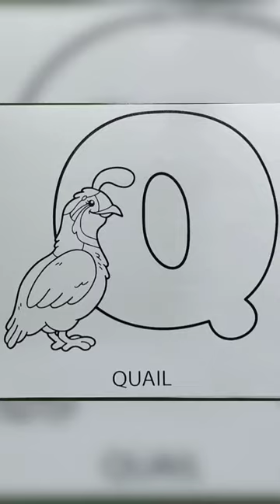Colouring Alphabet Q For Quail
Coloring Quail For Beginners.
Learn to Colouring Easy Ant Bear Cat Dog  Elephant Fish Hen Giraffe Iguana  JellyFish Koala Lion Meerkat Numbat Ostrich Penguin Quail Rhino Seal Toucan Urial Vegetable Whale Xenops Yak Zebra